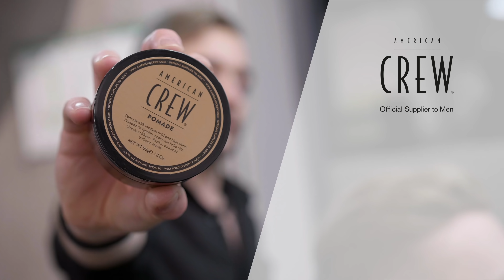New Year's Eve Hairstyle For Men | Transformation with hairsystem | Hairsystems Heydecke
Wow, what a turbulent year 2018 was! A year ago we had the 15,000 subscribers special with you:

Today we have over 42,000 viewers. Many thanks to every single person who watches our videos.
As a thank you, today we show you Peter, who is experiencing an incredible transformation and with his festive look can go straight to the New Year's Eve party!

On this channel we answer your questions about hairstyling, toupees, hairpieces, hair replacement & human hair wigs.

Hairsystems Hey Blanket
Altstädter Str. 6
20095 Hamburg